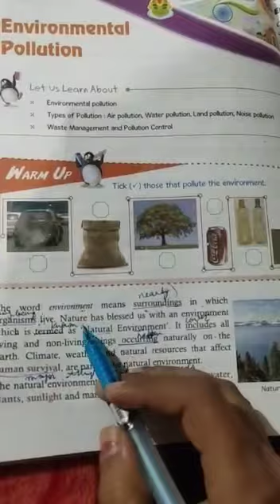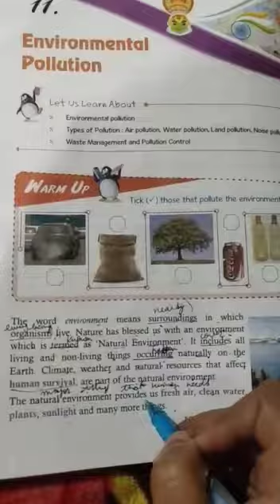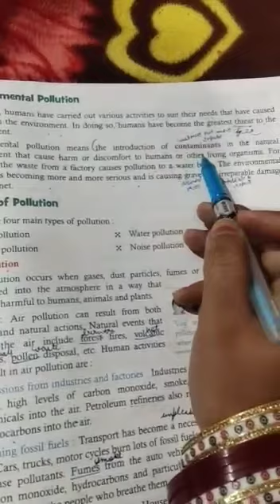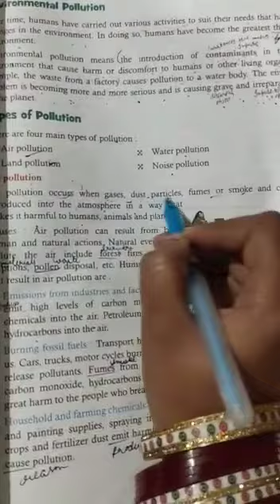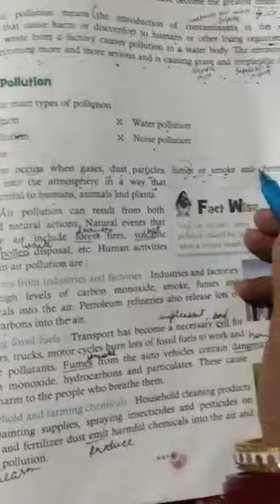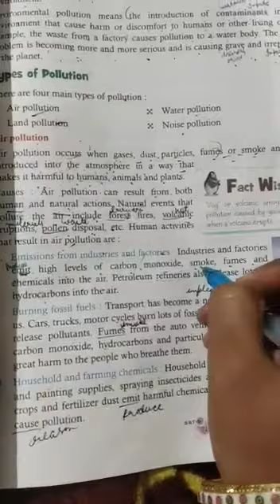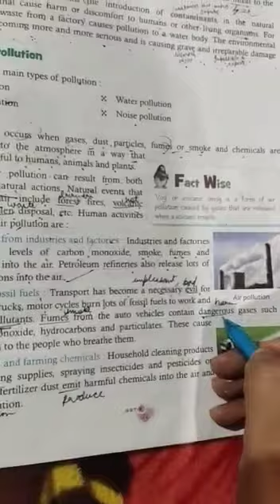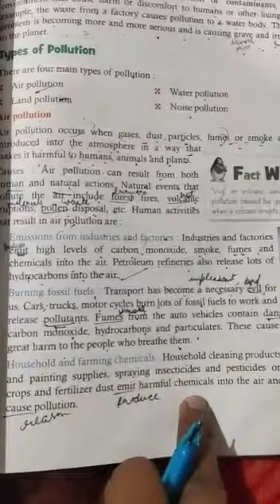5TH CLASS SST CH 11 PART 1